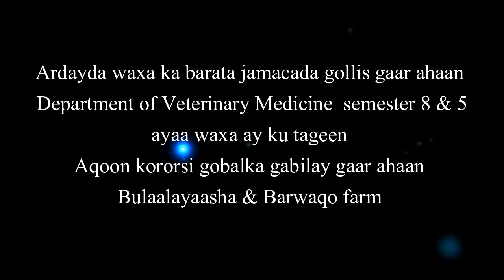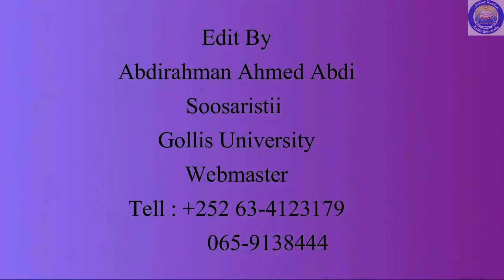gollis university Veterinary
Ardayda wax ka barata jaamacad gollis gaar ahaan department
of veterinary meddicine semester 8 & 5 ayaa waxay kku tageen
aqoon kororsi gobolka gabilay gaar ahaan bulaalayasha iyo
barwaaqo farm